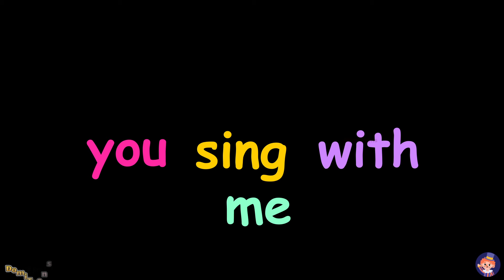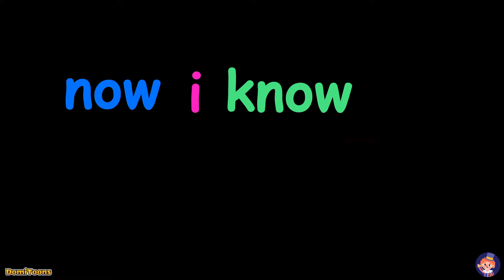ABC Song | Alphabet for Kids | Learn ABC Song